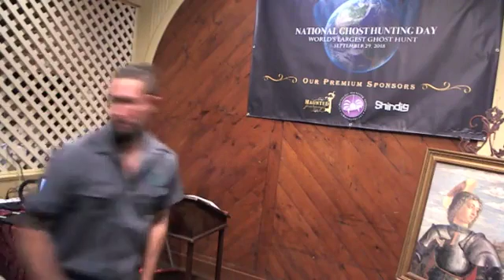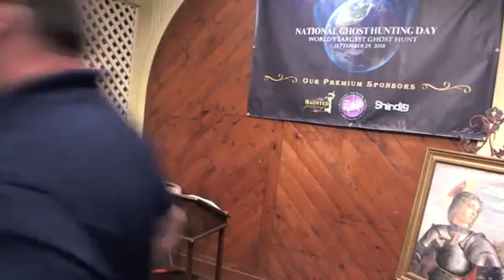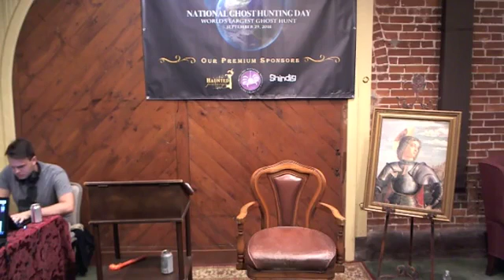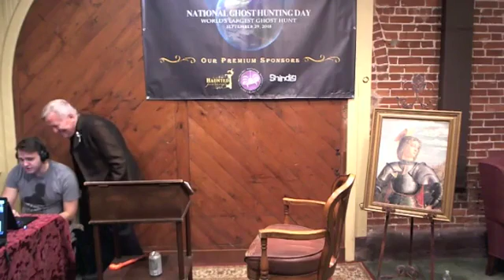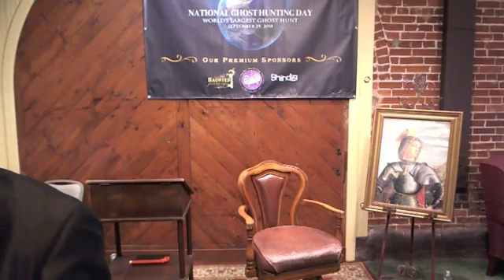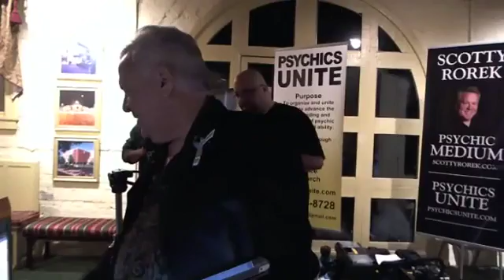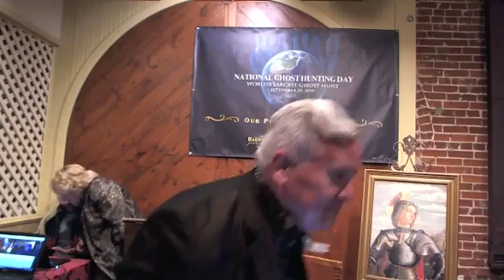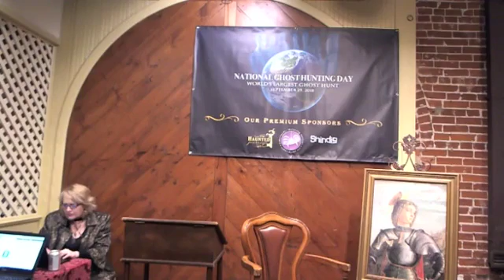The Command Center in Hamilton Ohio USA - 2018 WLGH Live Participation - Part 3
As seen on National Ghost Hunting Day's "World's Largest Ghost Hunt" on September 29, 2018,watch the Command Center in Hamilton Ohio USA, as investigated with the talents of Name-of-Team.
Evidence and results from the 2017 World's Largest Ghost Hunt will be held on November 9th at the Haunted Baraboo Inn in Baraboo, Wisconsin!  Look for our invite in FB Events "World's Largest Ghost Hunt - The Reveal of Evidence"